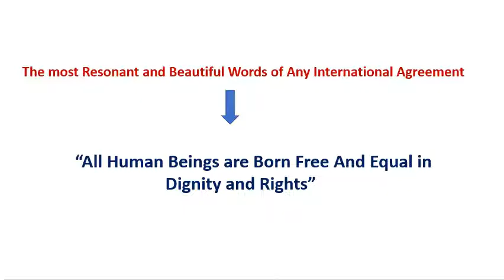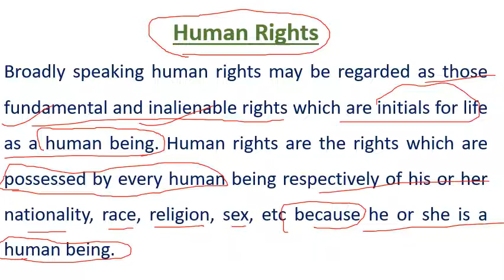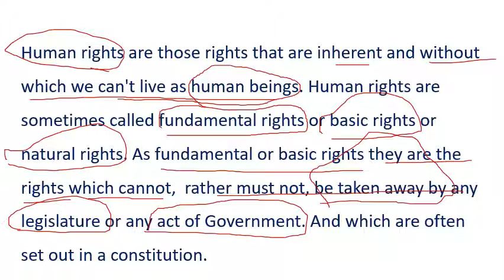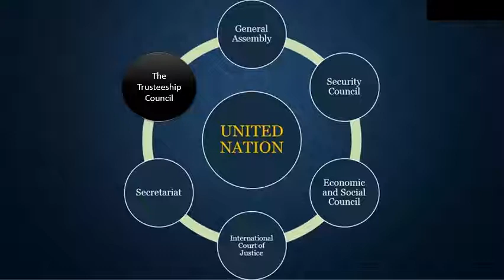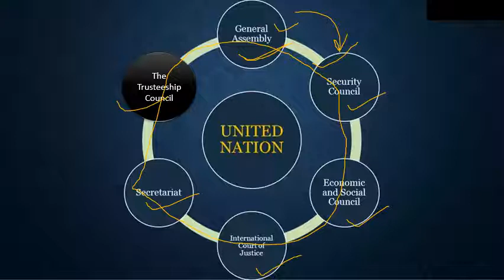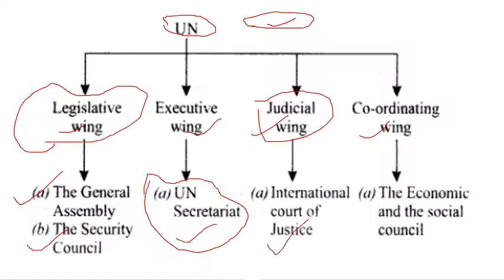HUMAN RIGHTS PART 1